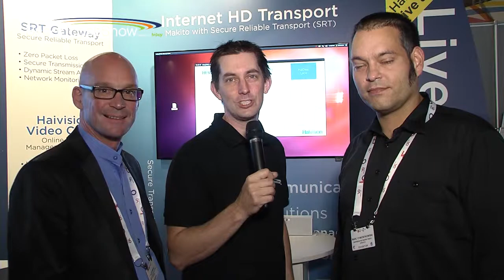Broadcast Show interviews Haivision at IBC 2013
Interviewing Peter Maag and Marc Cymontkowski on Makito with Secure Reliable Transport (SRT)